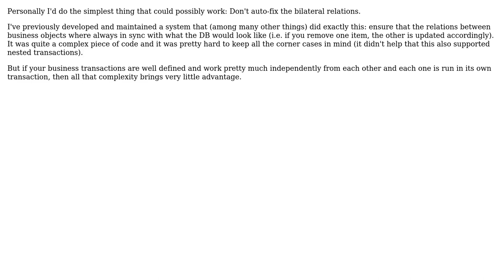Software Engineering: ORM: Keep entities coherent in a cache or retrieve entities each time?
With thanks & praise to God, and with thanks to the many people who have made this project possible! | Content (except music & images) licensed under CC BY-SA | Music | Images & others | With thanks to user Joachim Sauer user Gary Rowe user cporte and the Stack Exchange Network Trademarks are property of their respective owners. You are responsible for your own actions.